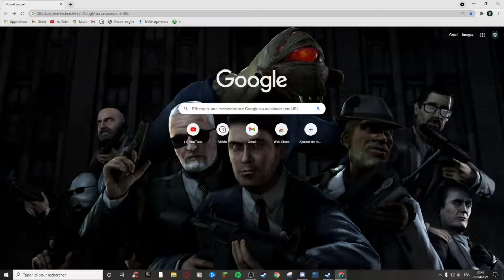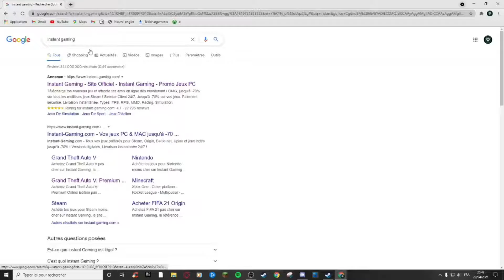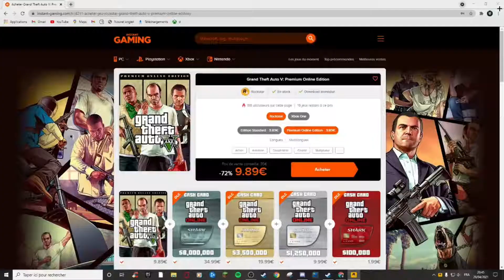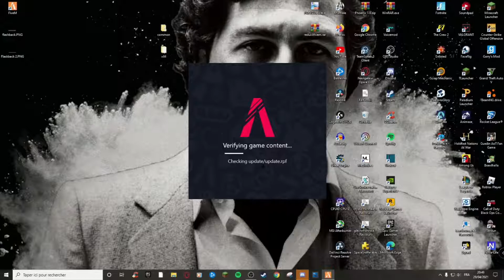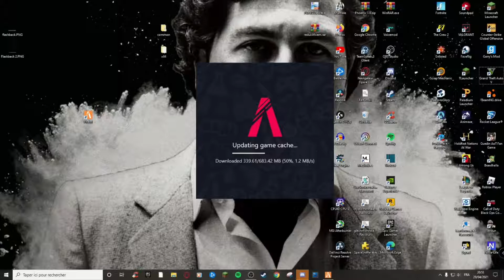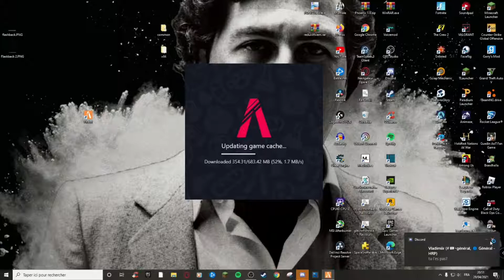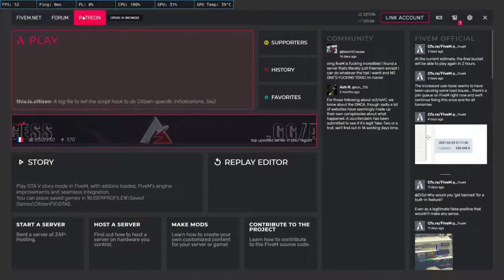COMMENT JOUER A GTA RP EN 2021 (fivem)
Yo mec je te montre comment jouer a gta rp